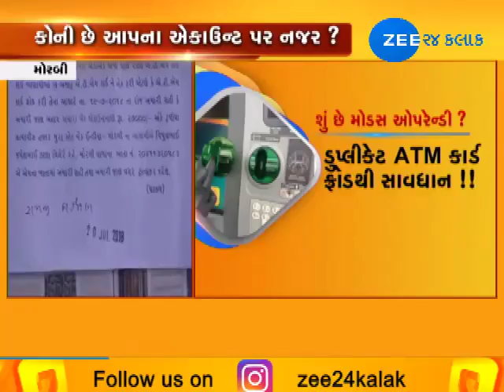Morbi: Is Your Bank account is safe? Be aware from froad ATM | Zee24Kalak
Morbi: Is Your Bank account is safe? Be aware from froad ATM